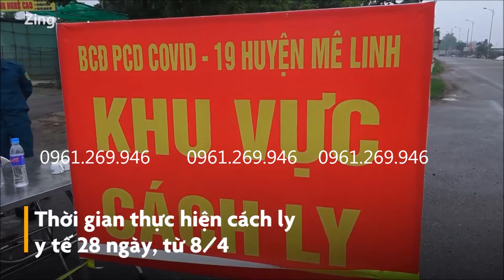Sử dụng Máy phun thuốc Solo Port 423 phun khử khuẩn khu vực phong tỏa | Thế Giới Máy 0961.269.946